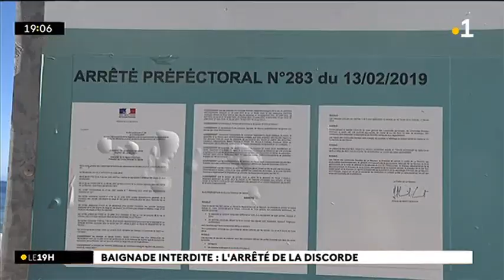Baignade interdite : l'arrêté de la discorde - 3/07/2019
L’association Océan Prévention Réunion (OPR) ainsi que plusieurs commerçants installés sur le littoral ont saisi le tribunal administratif. Les juges doivent statuer suite à ce référé portant sur l’arrêté qui interdit la baignade et les activités nautiques autour de l’île dans le bande des 300 mètres. Un arrêté provisoire qui perdure depuis le 15 juillet 2013, date de l'attaque de requin qui a coûté la vie à Sarah en Baie de St-Paul.

« Cette interdiction on ne l’aurait attaqué en 2013, 2014… Mais là on va être à 6 ans d’interdiction provisoire et on ne peut pas laisser La Réunion être privée aussi longtemps de ses droits et libertés fondamentales », déclare Jean-François Nativel d’Océan prévention Réunion.

Que vont donc décider les juges alors que la crise requin est loin d’être résolue ? Difficile d’imaginer les plaignants obtenir gain de cause dans ces conditions. Mais pour l’association OPR, « l’objectif c’est de porter à la connaissance de la justice les manquements graves et inadmissibles dans cette affaire. Une interdiction provisoire de baignade c’est une décision forte. Elle devait s’accompagner de moyens forts, à la hauteur de cette mesure et on a attendu. Force est de constater en 2019 que la situation est pareille voire pire que celle de 2011 », poursuit Jean-François Nativel.

Le tribunal administratif devrait rendre sa décision au plus tard vendredi.

Extrait du journal LE19H de Réunion 1ère du 3/07/2019